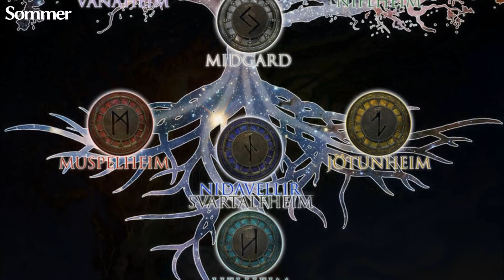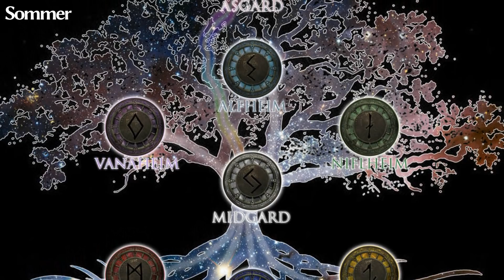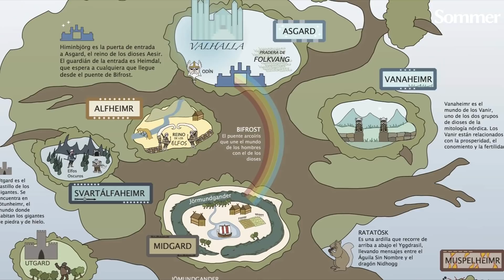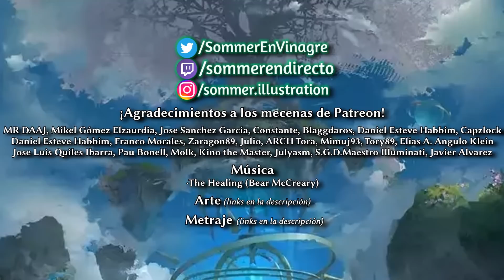🌳YGGDRASILL y los 9 MUNDOS | Mitos Nórdicos | ~Sommer 🌳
FUENTES:
-Simek, Rudolf (2007). Dictionary of Northern Mythology. Translated by Angela Hall. D.S. Brewer. ISBN 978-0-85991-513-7.
-Faulkes, Anthony (Trans.) (1995). Edda. Everyman. ISBN 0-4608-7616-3.
-Larrington, Carolyne (Trans.) (1999). The Poetic Edda. Oxford World's Classics. ISBN 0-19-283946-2.
-Thorpe, Benjamin (Trans.) (1866). Edda Sæmundar Hinns Frôða: The Edda of Sæmund the Learned. Part I. London: Trübner & Co.
-Bellows, Henry Adams (Trans.) (1936). The Poetic Edda. Princeton University Press. New York: The American-Scandinavian Foundation.
-Schach, Paul (1985). "Some Thoughts on Völuspá" as collected in Glendinning, R. J., Haraldur Bessason (Editors). Edda: a Collection of Essays. University of Manitoba Press. ISBN 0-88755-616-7
-Thorington Jr. Richard W. and Ferrell, Katie (2006). Squirrels: The Animal Answer Guide. Johns Hopkins University Press. ISBN 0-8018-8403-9
-Hollander, Lee M. (1962). The Poetic Edda. Austin: University of Texas. ISBN 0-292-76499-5.
-Lindow, John (2001). Norse Mythology: A Guide to the Gods, Heroes, Rituals, and Beliefs. Oxford University Press. ISBN 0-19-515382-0
-Byock, Jesse (Trans.) (2005). The Prose Edda. Penguin Classics. ISBN 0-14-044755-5

0:00 EL ÁRBOL YGGDRASILL
4:11 LAS 3 RAÍCES DEL YGGDRASILL
9:16 LOS 9 MUNDOS
12:46 SUS CRIATURAS LEGENDARIAS
18:26 EL YGGDRASILL EN EL RAGNAROK